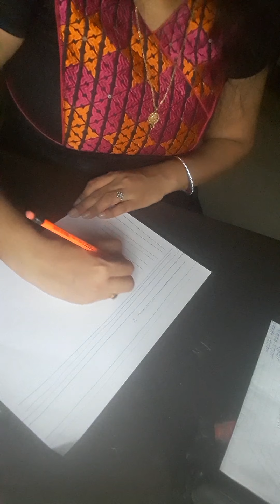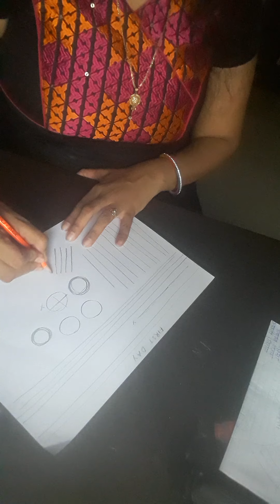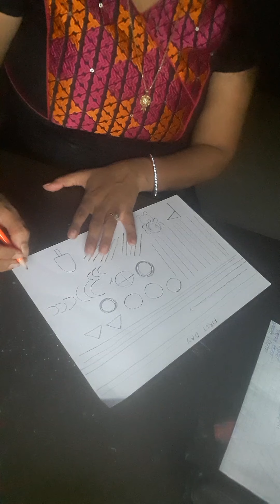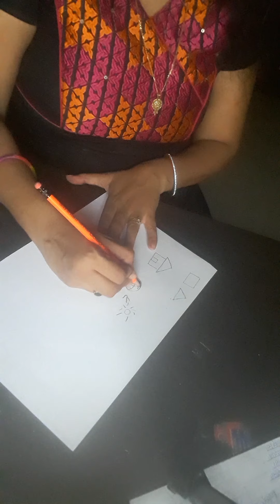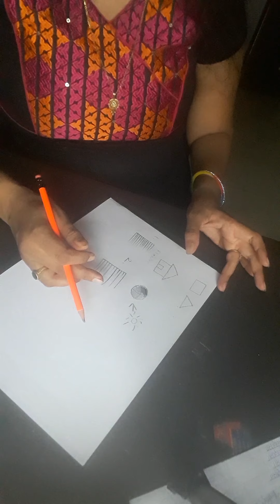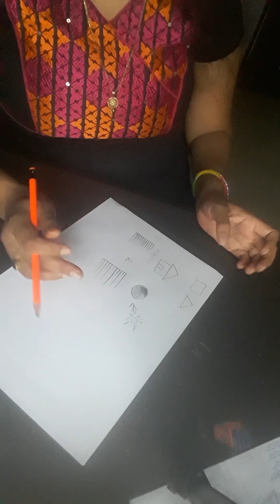Drawing class first day first lesson topic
Drawing class first day first lesson